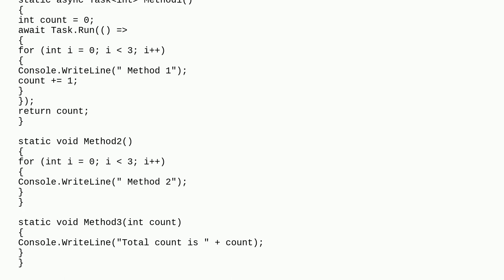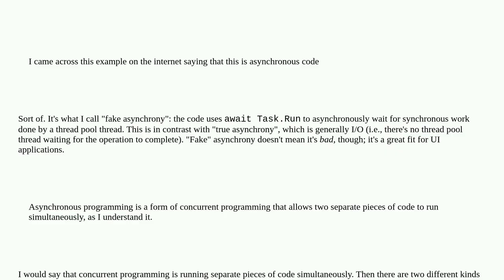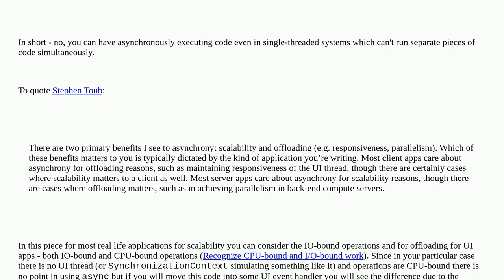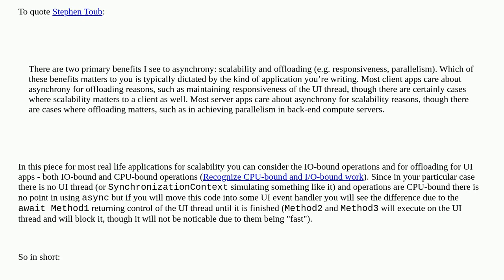Does await make asynchronous code synchronous?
A special thanks goes out to the community

  c# async-await asynchronous